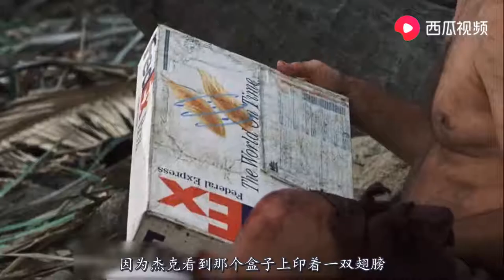快递员流落荒岛，靠一个快递，独自生活了1500天！